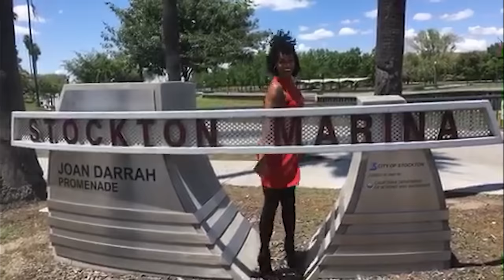Can't Stop The Feeling - Miss California USA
Event Production by Pam Wilson & Alex Kuty